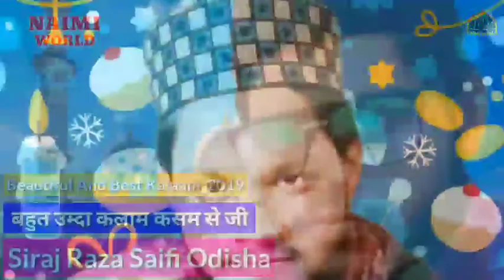ये दून्या स्येदोकि हे वो जन्नत स्येदोकि हे||SIRAJ RAZA SAIFI||BEAUTIFUL KALAAM||SUPER HIT ANDAZ ME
NAIMI WORLD KI HASIN PESHKASH SUNE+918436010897/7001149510.